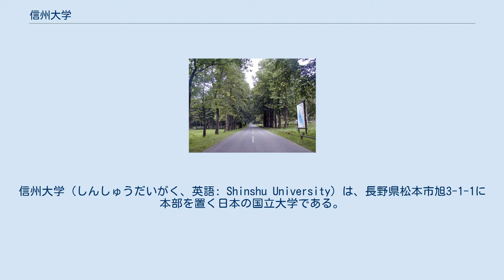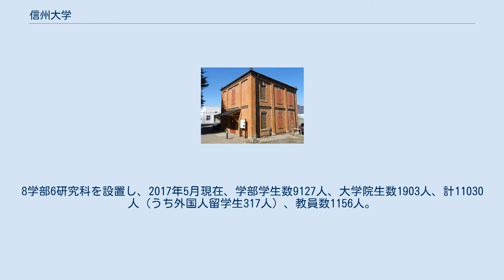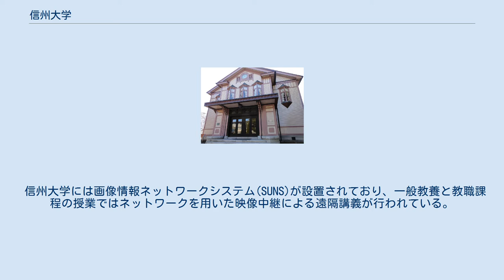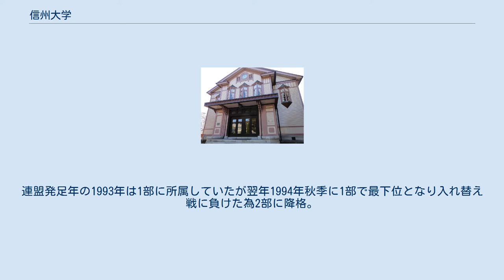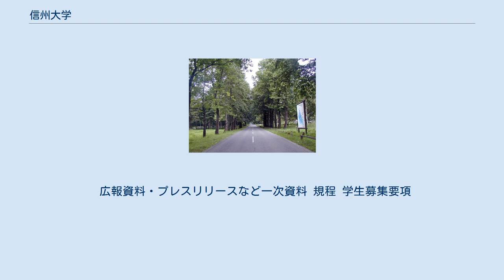信州大学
信州大学（しんしゅうだいがく、英語: Shinshu University）は、長野県松本市旭3-1-1に本部を置く日本の国立大学である。
1949年に設置された。
大学の略称は信大（しんだい）、信州大。
 本学は、1949年に新八医大の一つである旧制松本医科大学、旧制松本高等学校、旧制長野県立農林専門学校（旧長野県立農林専門学校）、旧制上田繊維専門学校（旧上田蚕糸専門学校）、旧制長野工業専門学校（旧長野高等工業学校）、長野師範学校（旧長野県師範学校・長野県松本女子師範学校）、長野青年師範学校（旧長野県立青年学校教員養成所）を統合してできた国立大学である。
8学部6研究科を設置し、2017年5月現在、学部学生数9127人、大学院生数1903人、計11030人（うち外国人留学生317人）、教員数1156人。
 繊維学部講堂（登録有形文化財） 繊維学部資料館（旧上田蚕糸専門学校貯繭庫）登録有形文化財 国内で唯一の学部である繊維学部を有している。
2010年に100周年を迎えた。
信州の地はかつて生糸の産地であった。
1910年（明治43年）、当時の最先端科学技術を背景に、蚕糸に関する最初の高等教育機関、また長野県下初の国立学校として上田蚕糸専門学校が設立された。
その後、繊維科学技術全般にわたる高等教育機関に発展し、1949年学制改革により信州大学繊維学部として現在に至っている。
化学・材料科学分野における世界屈指の学術機関であり、繊維に関する論文数は世界の10%弱を占め、そのうち「ファイバー工学」分野における論文数、および「ナノファイバー」分野における論文引用数で世界1位である。
 南箕輪キャンパス並木道 1945年、前身の長野県立農林専門学校（農科・林科）の設立が認可され、1949年の信州大学設置に伴い同校は農学部（農学科・林学科）として新たに発足した。
その後も学科名の変更・増設などを繰り返してきたが、1997年には3学科に統一され、2015年4月より3学科制を「農学生命科学科」1学科（4コース）に改組し、現在、学科は農学生命科学科のみとなった。
本学部キャンパスは伊那キャンパス（南箕輪キャンパスから改称）と呼ばれ、国立大学法人の中では最も標高が高い場所に位置している。
学生は1年次は全学教育機構（松本キャンパス）で共通教育を受け、2年次からは伊那キャンパスで講義や実験・実習などを受ける。
 （沿革節の主要な出典は公式サイト） 人文学部校舎 医学部資料室（旧松本歩兵第五十連隊糧秣庫）登録有形文化財 旭総合研究棟 繊維学部講堂 (旧上田蚕糸専門学校講堂) 登録有形文化財 学部ごとに所属していた教員を一元的に管理するため2014年4月に設置。
キャンパスが県内に広く分散していることもあって、教員の一元的な管理・運営が難しく、学内融合の阻害要因の一つになっていた。
 医学部付属病院 COE形成プログラム 21世紀COEプログラム グローバルCOEプログラム 採択されているプログラム 「信州大学発ベンチャー」を支援する制度を創設し、2018年6月に第一陣として10社・団体を認定した。
 サイバーセキュリティ分野で2018年9月、長野県警察、長野工業高等専門学校、民間企業のラックと協定を結んだ。
それに先立つ2018年1月には、長野市に本社を置く電算の社員が准教授を兼務するクロスアポイントメント制度によるサイバー防衛強化にも取り組んでいる。
 バイオミメティクス（生物模倣技術）について菱電商事と共同研究組織を2018年設立。
 2019年には、長野県内の高速道路の一部を運営する中日本高速道路（NEXCO中日本）八王子支社と観光振興などの協定を、新エネルギー・産業技術総合開発機構（NEDO）と起業家支援の協定を、長野県飯田市と工学部による部局協定を発展させた全学的な包括連携協定を、それぞれ締結。
2020年2月17日、三井住友信託銀行および起業支援会社2社（レジェンド・パートナーズ、NES）と起業家要請に向けた協定を結んだ。
 社団法人千曲会（ちくまかい）は、信州大学繊維学部・信州大学繊維学部専攻科・信州大学大学院繊維学研究科・信州大学院工学系研究科・上田蚕糸専門学校・上田繊維専門学校の卒業生によって構成される同窓会組織である。
上田市をはじめ、全国に4つの支部を有する。
 旧文理学部校舎（現在「松本市あがたの森文化会館」重要文化財） 同...